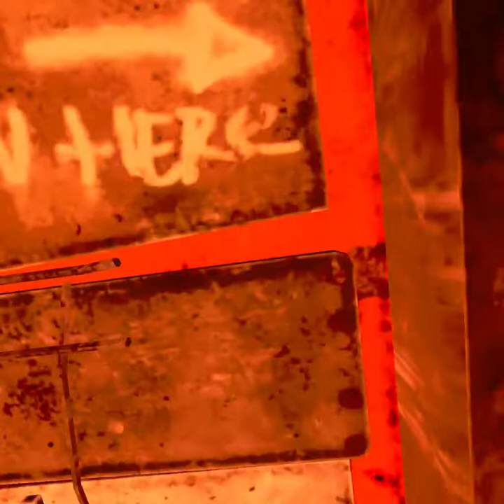i beat it up